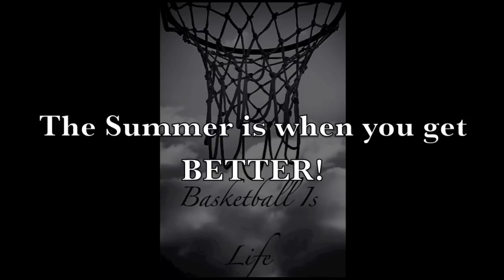Nathan Ward & Team Washington Summer League 2011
Nate playing in the YBDL (Youth Basketball Developmental League) Summer League with Team Washington.